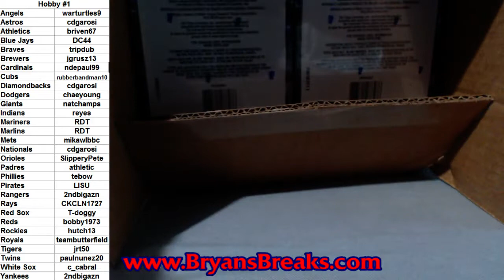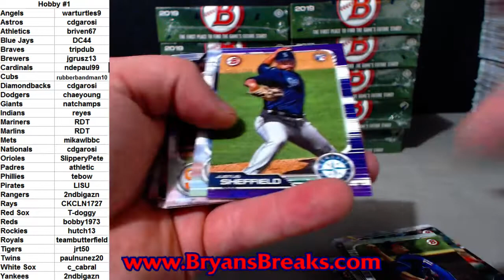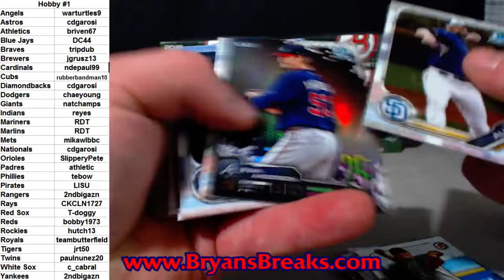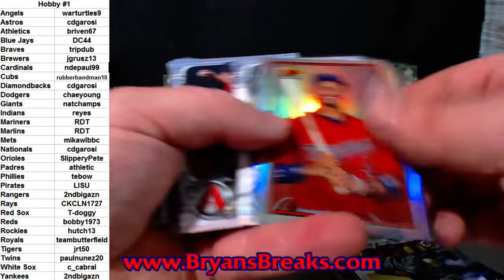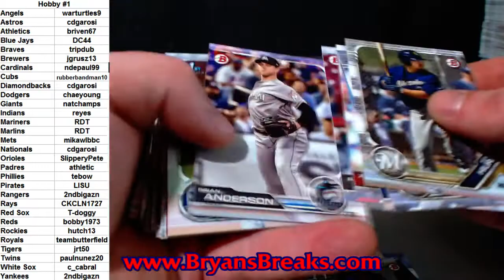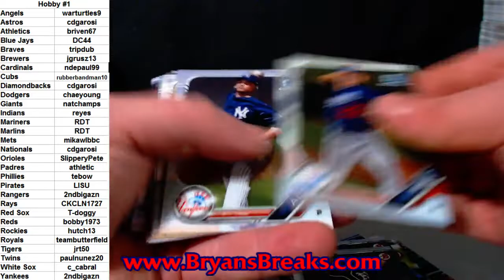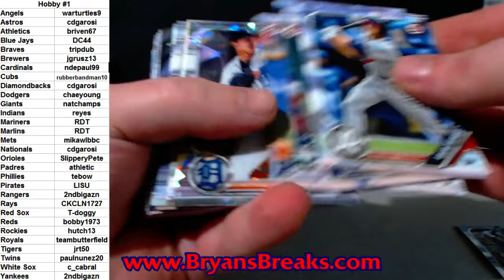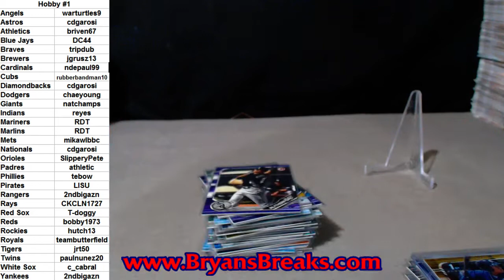2019 Bowman Baseball Hobby 12 Box Case ~ PYT #1